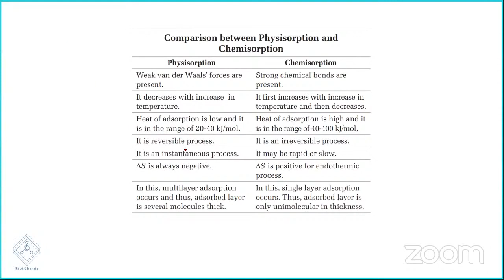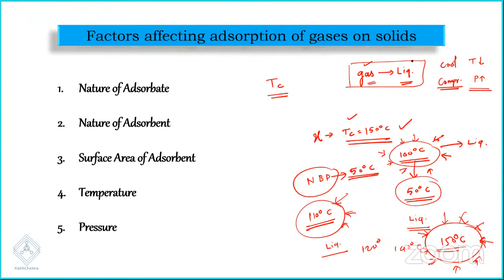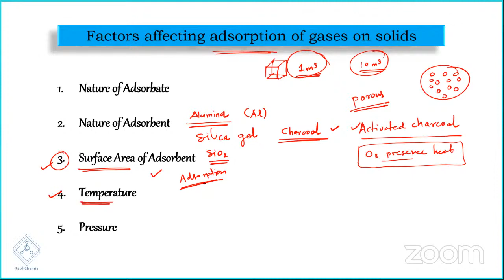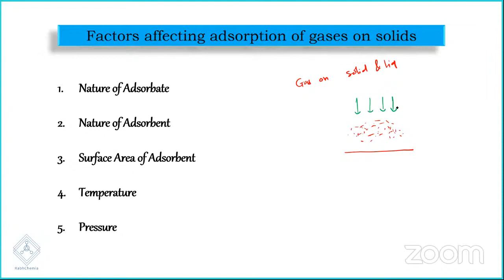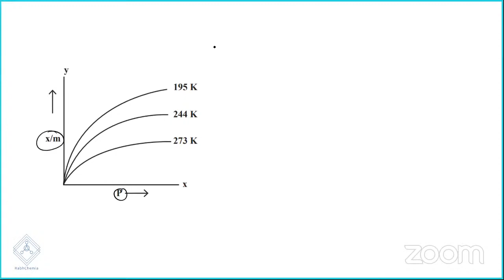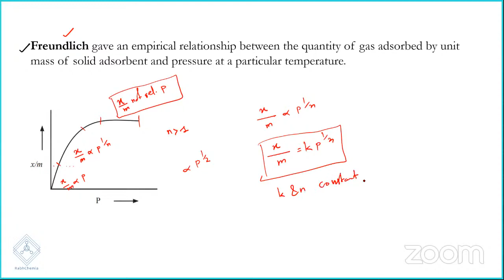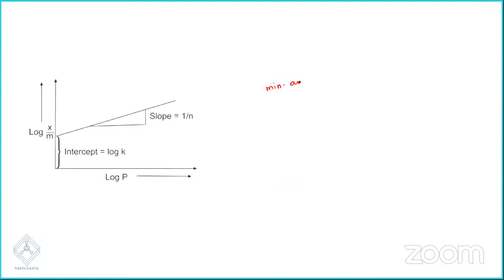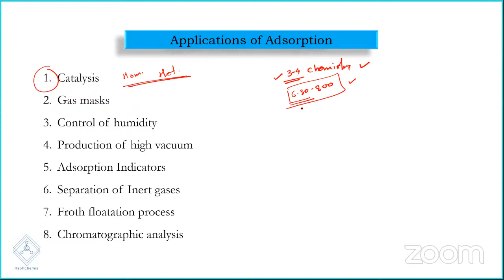ADSORPTION and COLLOIDS 2 | CHEMISORPTION | CLASS 11 | MHT-CET | NEET | MAHARASHTRA STATE BOARD